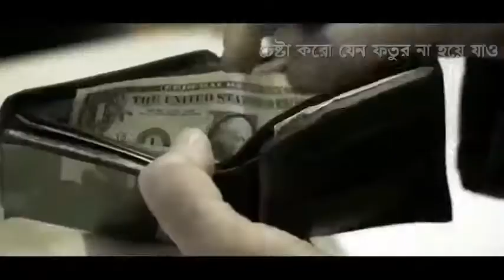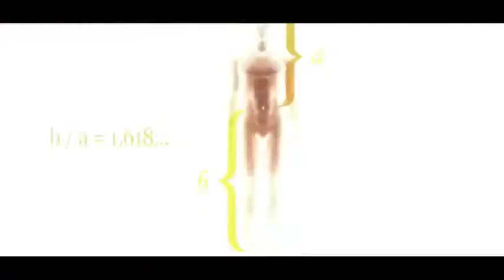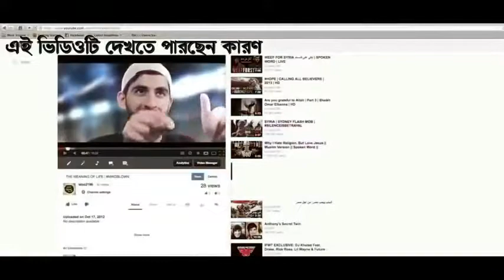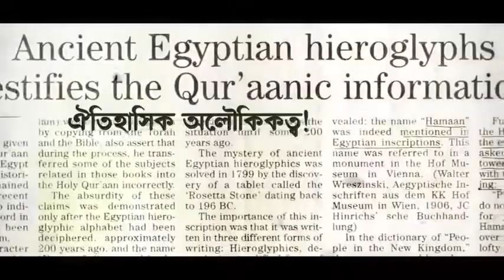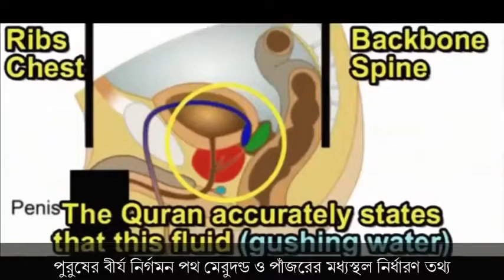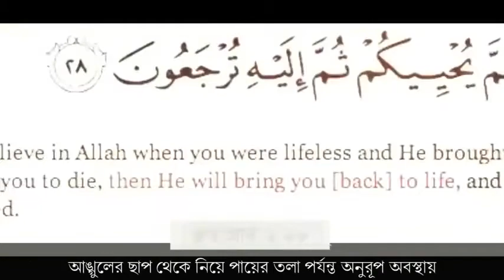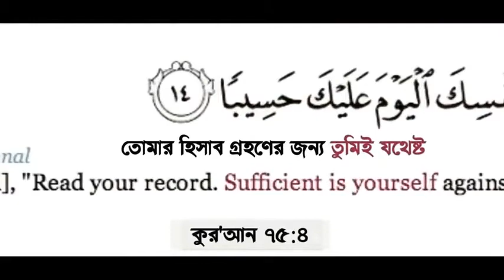আল্লাহ মানুষকে কেন সৃষ্টি করেছেন?THE MEANING OF LIFE | MUSLIM SPOKEN WORD | HD Bangla Dubbed